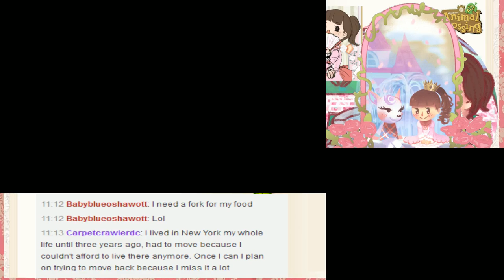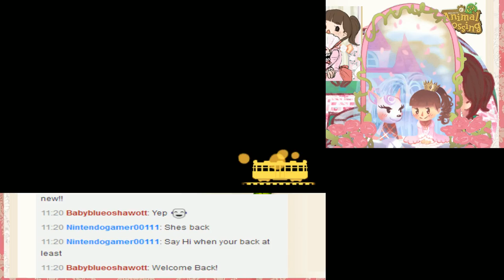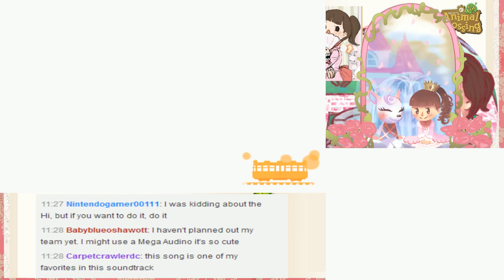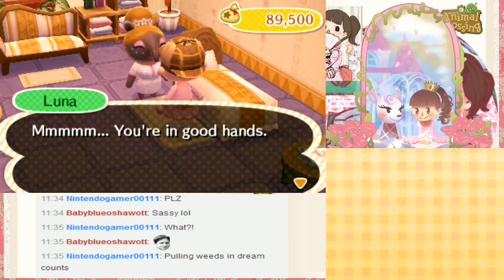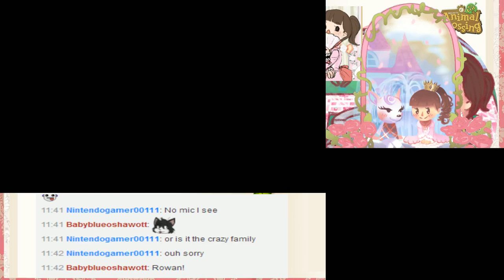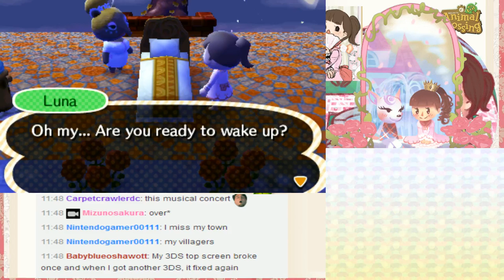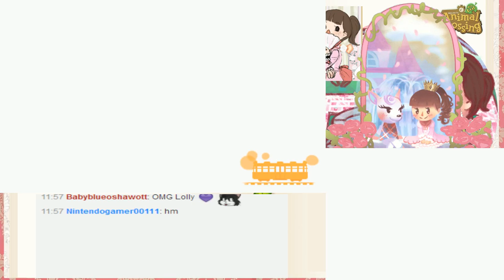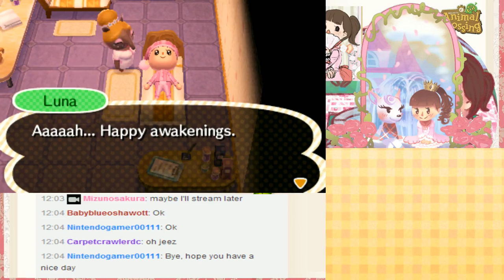Twitch Live Stream: ACNL - 8/27/14 (With some ACTUAL talking and a special announcement at the end!)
Random AC stream where I talk a bit randomly with a special announcement at the end! And also below:
More or less, as a thanks to all you subscribers here on Youtube (over 1,000! Never expected that) and all my followers on Twitch (over 450! Never expected that either), I am going to do a special live stream on Twitch with what you guys have requested the most: Me talking!
It'll be at 12PM EST (Find out what time that is in your timezone ) tomorrow, August 28th, 2014

and yes, I will be sure to upload it here after! I do not know how long it'll be, but it should be at least an hour. Thank you guys again!